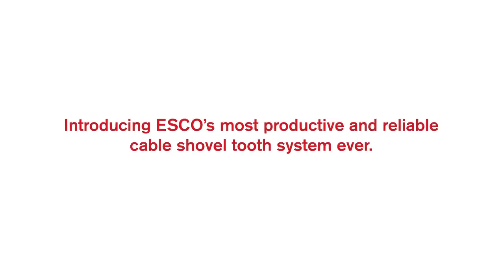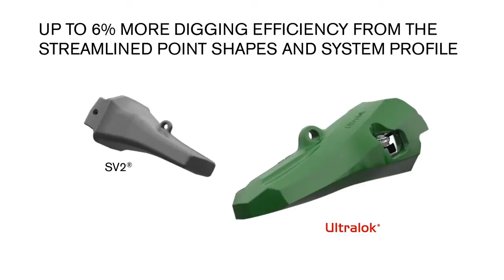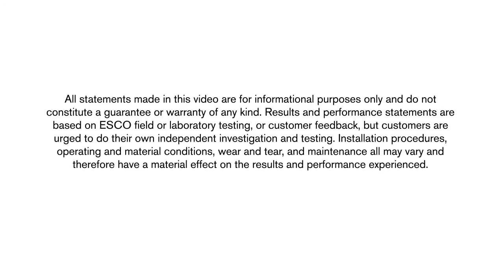ESCO Ultralok® Mining tooth system for cable shovels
ESCO products are trusted at mines worldwide for improved productivity and safety. The new Ultralok® Mining tooth system is engineered to deliver these same benefits, enabling your machines to dig longer and more efficiently with less maintenance interaction.

Replacing Super V® and SV2® mining tooth systems, the new Ultralok system increases productivity via a streamlined profile and point shapes engineered to dig more efficiently. Wear metal has been increased and strategically reallocated to extend service
life and reduce maintenance. With the convenience of a standard hand tool, the new integral hammerless locking mechanism provides greater reliability and easier field replacement.

Upgrade to the new Ultralok Mining tooth system to help maximize your operation's safety and productivity.